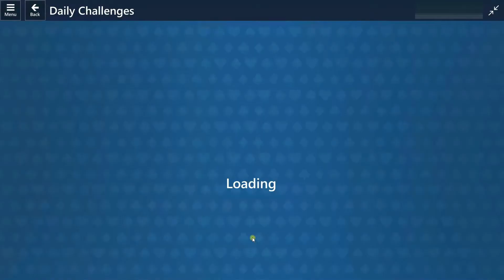14.03.2022 Solutions for Microsoft Solitaire Collection Daily Challenge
Solutions for Microsoft Solitaire Collection Daily Challenges 14 March 2022
Klondike,  Spider, FreeCell, Pyramid, TriPeaks

MS-Solitaire Solution

0:00 Klondike 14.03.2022 Daily Challenge Solution Microsoft Solitaire
1:44 Spider 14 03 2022 Daily Challenge Solution Microsoft Solitaire
4:26 FreeCell 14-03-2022 Daily Challenge Solution Microsoft Solitaire
6:24 Pyramid 14/03/2022 Daily Challenge Solution Microsoft Solitaire
10:01 TriPeaks 14_03_2022 Daily Challenge Solution Microsoft Solitaire